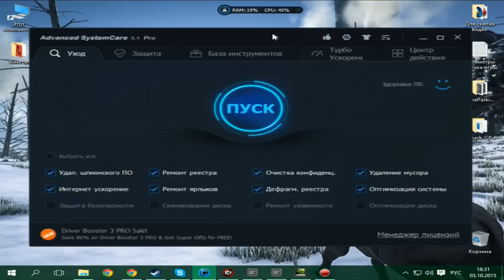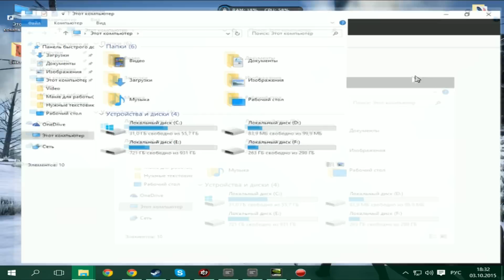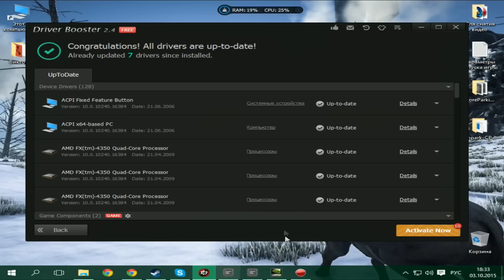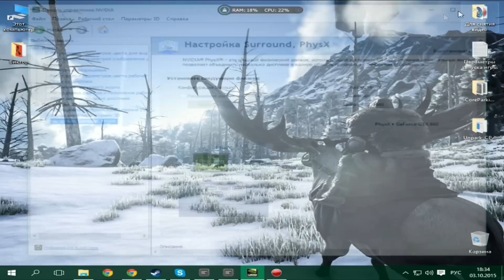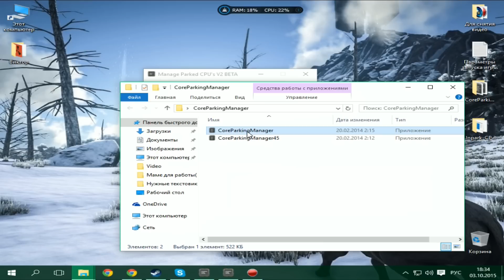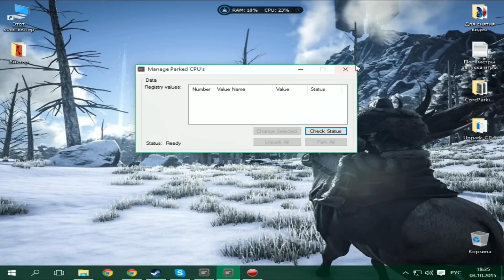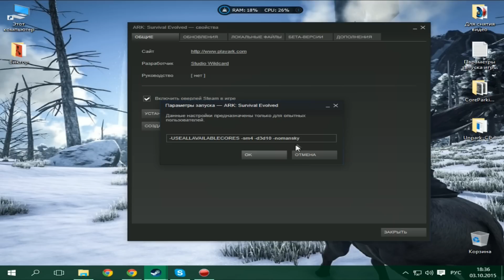Как повысить FPS в игре ARK Survival Evolved?(Решение)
[RU]RyZen[Classic Flayers][RESx10][TMx10][XPx2]
Ссылки:
Параметр запуска игры ARK: Survival Evolved:
"-USEALLAVAILABLECORES -sm4 -d3d10 -nomansky" - вставляйте без кавычек, вставляйте в том случае, если не помогло выше перечисленное!
Доп команды, вводить только в самой игре:

r.bloomquality 0

r.lighshafts 0